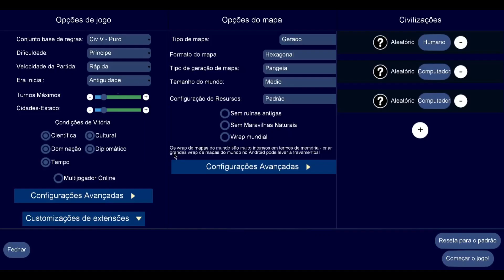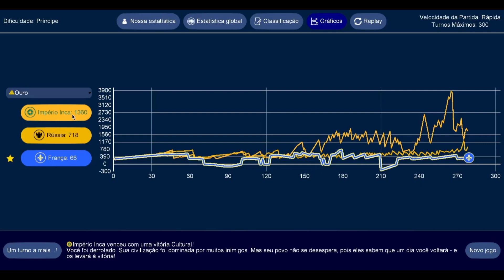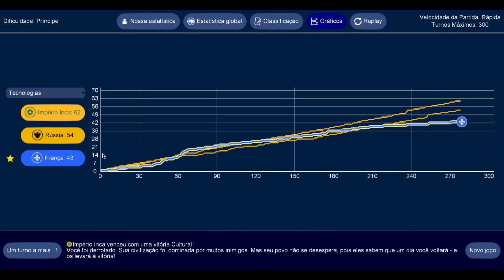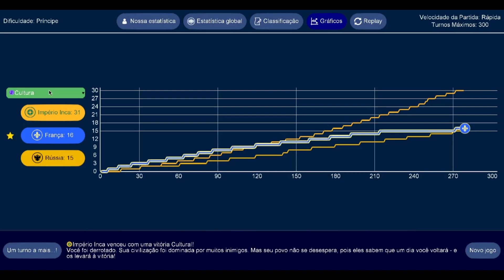Tentando Vencer com o Autoplay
Neste vídeo vamos realizar um experimento para verificar se é possível ganhar uma partida só no piloto-automático.

Conheça meu outro canal de estudos (matemática, química e física): @depositodasexatas